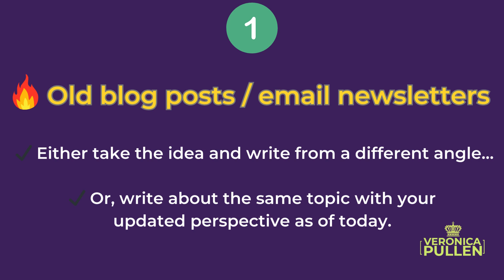🔥 4 places to find inspiration for new social media content in what you’ve already created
For more help with posting online, content creation, writing sales copy, improving online visibility and more, I invite you to join me in THE INTROVERT MARKETERS' INNER CIRCLE.

Learn how Introverted Business Owners Skyrocket Their Online Visibility, Build a Highly Engaged Audience of Ideal Clients, & Generate Consistent Leads & Sales?

... WITHOUT becoming a "Spammy Sammy", sending cold DMs, or having to post multiple times a day!